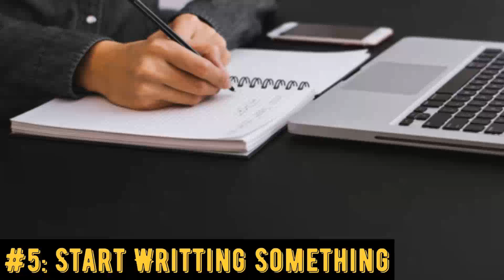What Is Over Thinking? How Does This Over Thinking Affecting Your Personal Life?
What Is Over Thinking? How Does This Over Thinking Affecting Your Personal Life?,how to quit overthinking,how to stop overthinking things,how can i stop overthinking?,stop overthinking,how to stop overthinking relationships,how to stop thinking so much,over thinking,how to stop thinking too much,overthinking it,how to stop thinking about someone,excessive thinking,overthinking and anxiety,overthinking meditation,cognitive defusion,intrusive thoughts anxiety

Channel Managed By:
• Technofact Studio